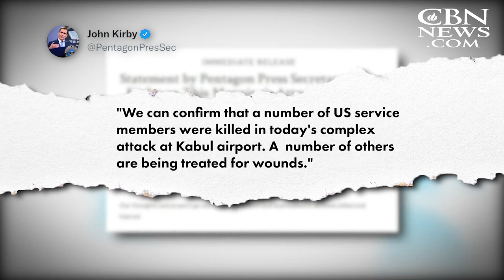Graphic Video Surfaces of ISIS Terror Attack at Kabul Airport That Killed at Least 12 U.S. Troops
Disturbing footage has surfaced - which CBN has blurred out due to the fact it shows scores of dead Afghans in a ditch, where they were standing waiting to enter into the Kabul airport and flee the country. The US State Department says ISIS is responsible for the attack.

CBN's Dale Hurd has the details.